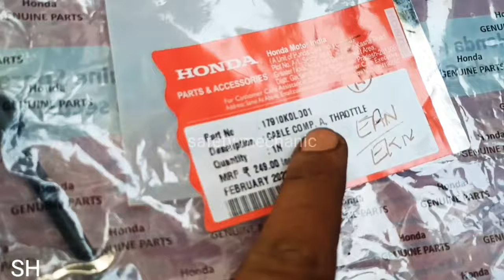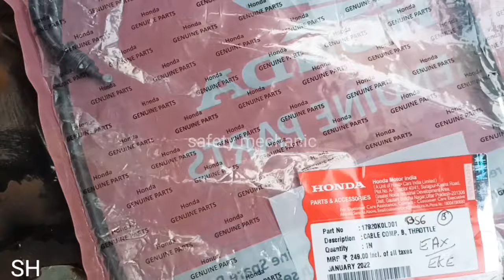How to change Honda Activa bs6 accelerator cable Honda Activa bs6 एक्सेलेरेटर केबल को कैसे बदलें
How to change Honda Activa bs6 accelerator cable

Honda Activa bs6 एक्सेलेरेटर केबल को कैसे बदलें